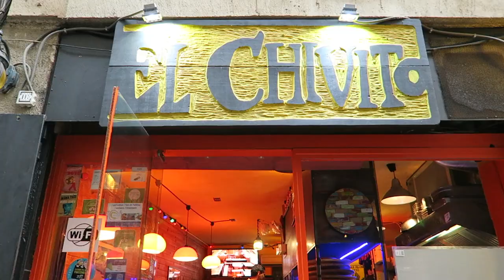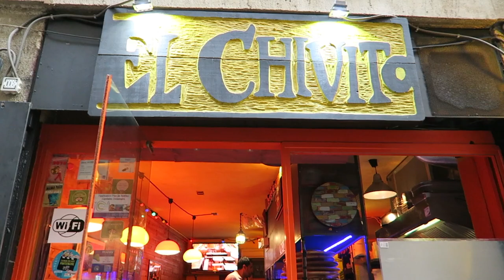The World's Best Cake is in France | Birthday Vlog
A great south american cuisine restaurant in the heart of Montpellier, France and the world's best cake (I get it every year for my birthday).

Cake: Trianon or a Royal
Restaurant Mentioned: El Chivito